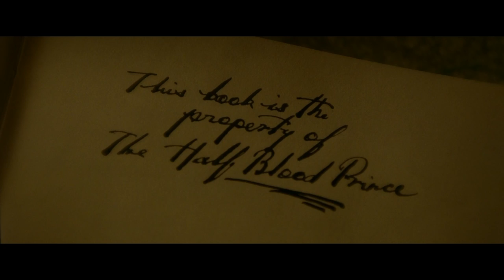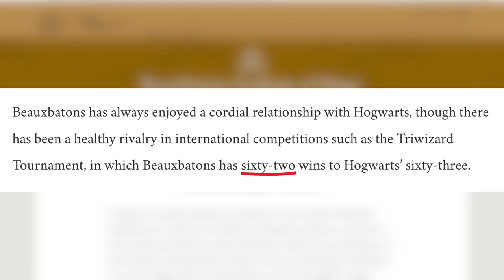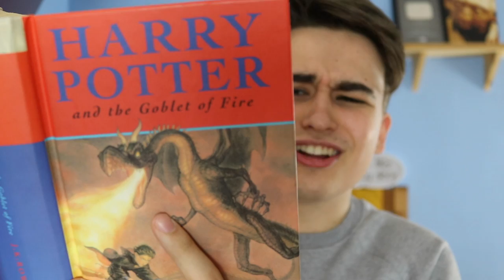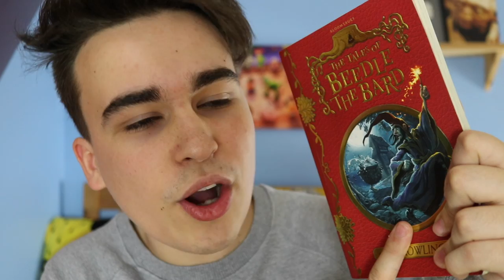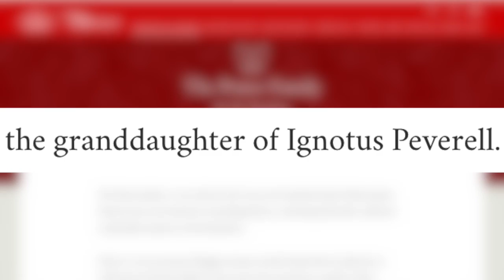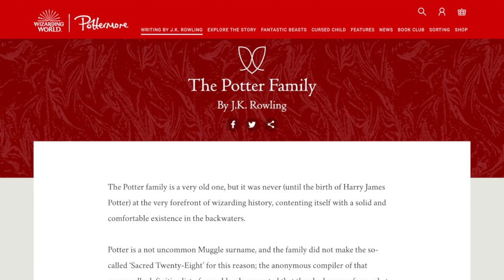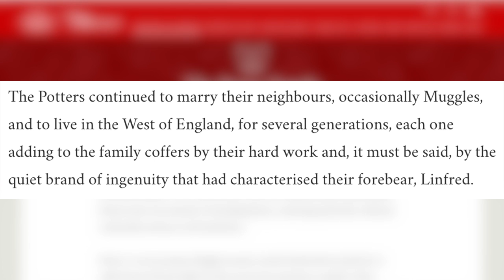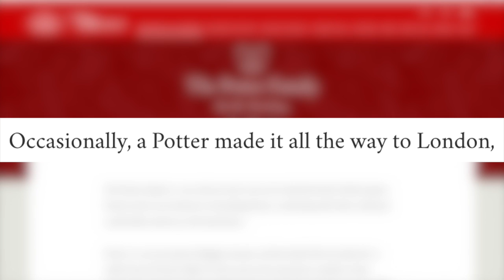Who Made The Goblet Of Fire? - Harry Potter Theory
So what do you think? Who made the Goblet of Fire? Iolanthe Potter? (because she's literally the only person we know of who was alive at the time that could have potentially made it) Or do you have some insider knowledge providing you with a better solution?

I won't lie to you, this theory was harder to find a solution for than I thought it would be at the outset, but if you enjoyed it make sure to like for Harry Potter theories!